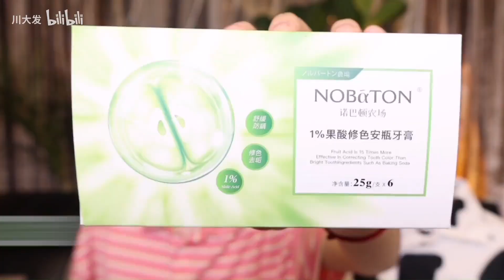初吻？不为人知的恋爱！同居室友想问却不敢问的问题！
今天是室友坦白局！那些想问却又不敢问的五个问题！
拍完这个视频我得买机票回老家了呵呵呵呵
决裂现场了呵呵呵呵呵

感谢今天的金主爸爸赞助！(求姐妹们给点排面～～）